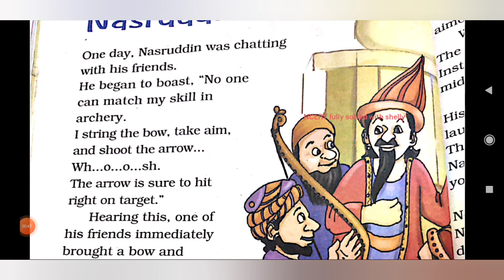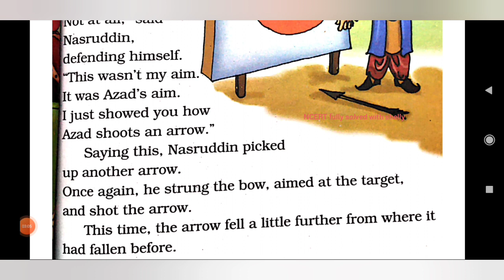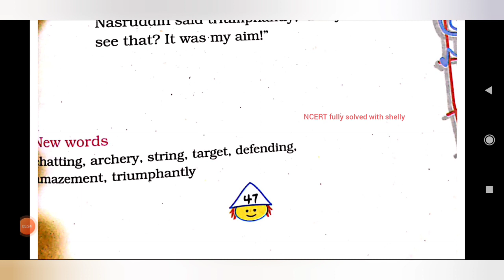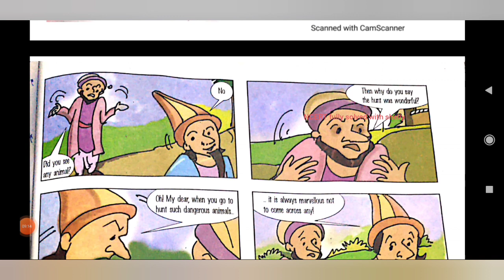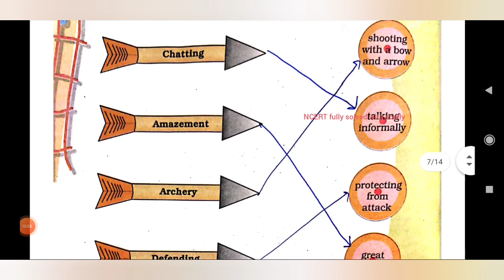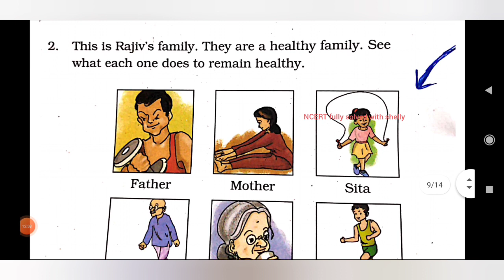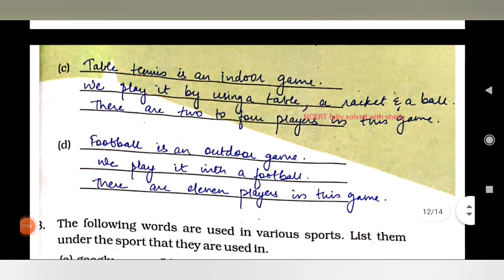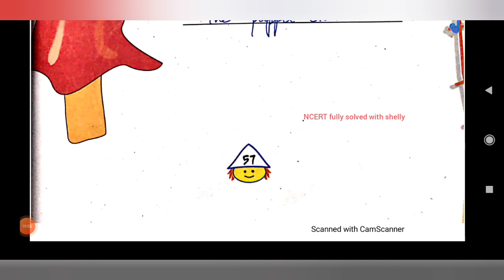Class-4 | English | Chapter 3 | Nasruddin's Aim